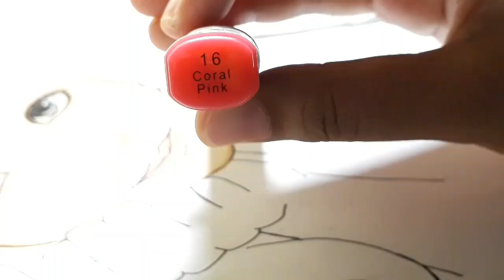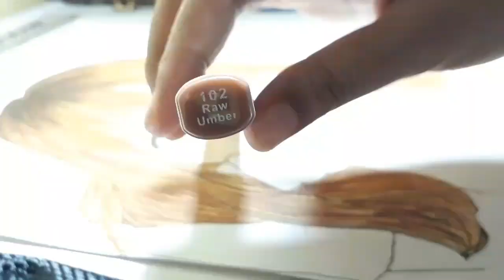Drawing Lisa BLACKPINK|Versi anime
Tools and materials :
• Touchnew
•fabercastell
•kertas gambar A4
•micron 005
•micron 01
•brush